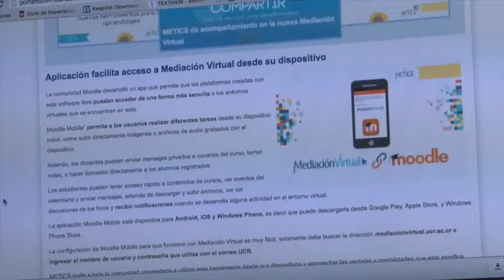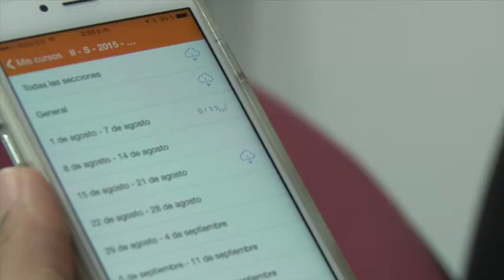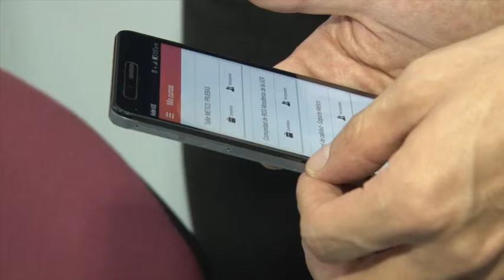App Metics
Revisar desde su celular o tablet la plataforma de Mediación Virtual de la UCR para ver documentos o tareas pendientes ahora es más fácil. Le hablamos de “Moodle Mobile”, una nueva aplicación que facilita la visibilidad en los dispositivos móviles.